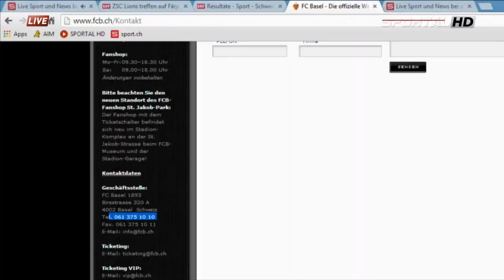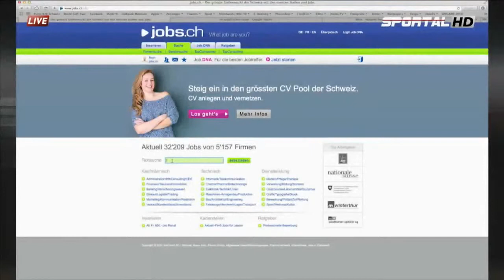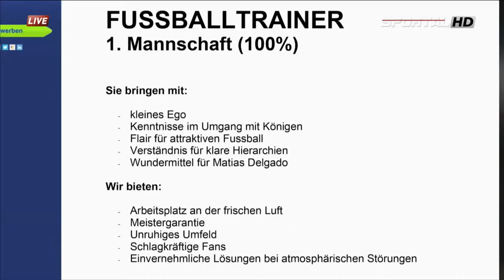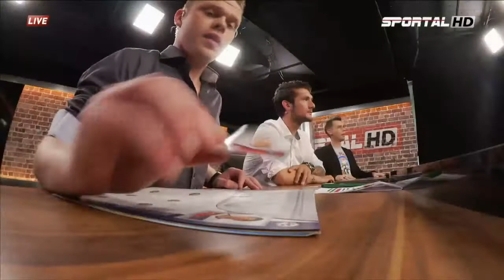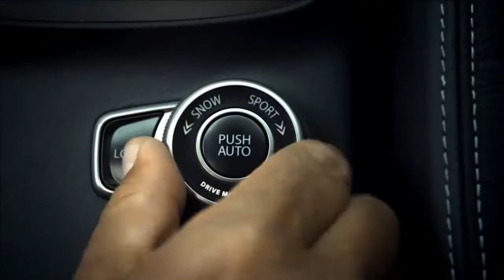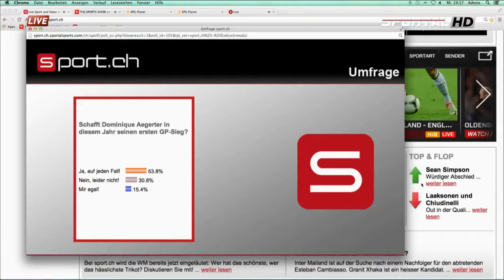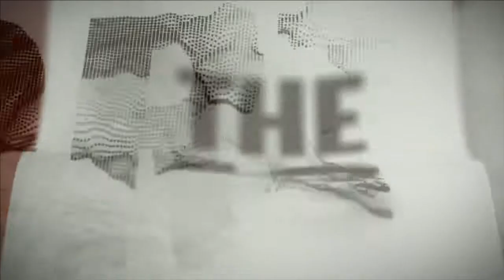The Sports Show, 21.05.2014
The Sports Show vom 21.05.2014: Stefan Eggli und Gabriel Oldham begrüssen Baykal Kulaksizoglu und Dominique Aegerter in ihrem "Wohnzimmer".